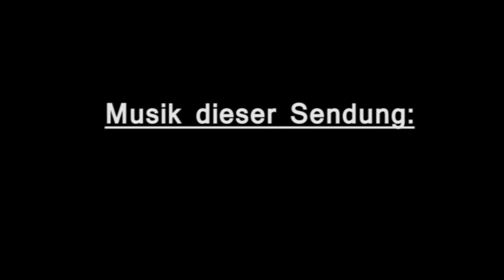27. Untertage mit Interview von dem electro-Duo Lionoir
Die 27. Sendung von UnterTage- Unterwerksbau österreichischer Musik wurde am 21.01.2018 um 22.00 Uhr auf Radio ORANGE 94.0 ausgestrahlt.

Musikalisch hören, wir diesmal nicht nur Electro, sondern auch jeder Art des Crossover (Rock/HipHop/Jazz).

Zum Interview dürfen wir Lionoir mit ihrem neuen Album begrüßen. "Lionoir ist düster, anmaßend, süß, laut, seltsam und melancholisch, und das nicht immer."

Lick me, I'm famous!

video: youtu.be/wWx2vgkOII8